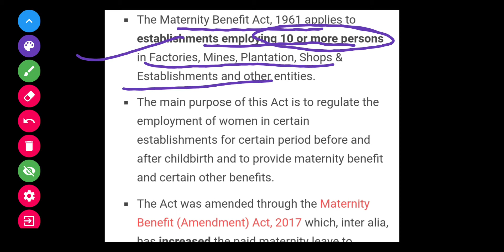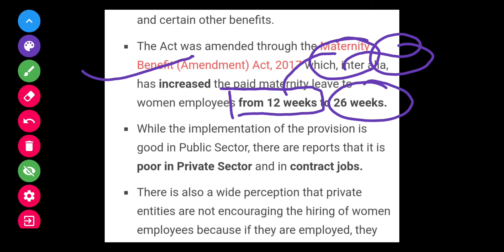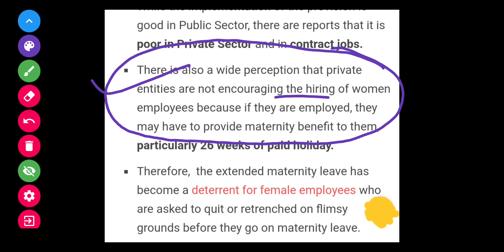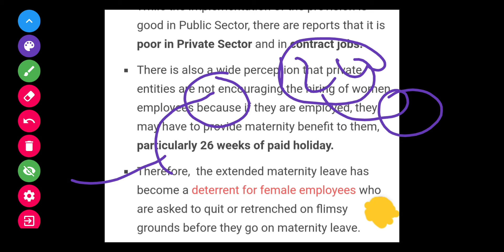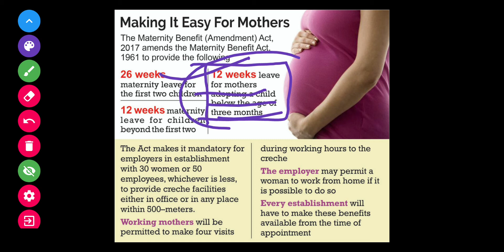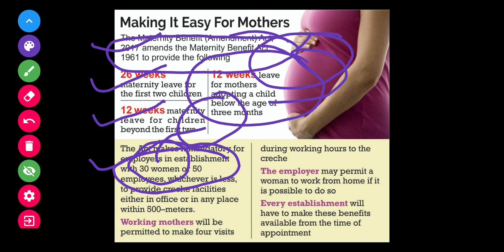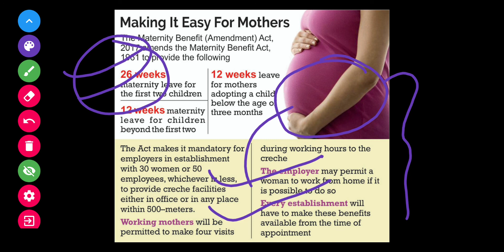Maternity Benefit (Amendment) Act 2017...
Provides 26 weeks of Paid Holidays...